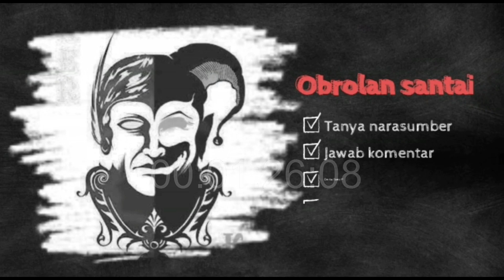KUPAS LEBIH DALAM PENDAKI TENGKORAK - versi bang Tupay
Beberapa bulan lalu bang kancil bercerita pendakian nya di gunung gede via putri dengan ke2 temannya ( TUPAY DAN AJIBON ) bertemu dengan pendaki tengkorak,
Di podcast ini kita berusaha menghadirkan bang tupay untuk memberi kesaksian tentang perjalan bang kancil di pendakian tengkorak tersebut ..
 Ternyata lebih banyak lagi kejanggalan2 di pendakian tersebut dari versinya bang tupay

Belanja yuks di shoppe :
 Murah dan bukan murahan

 Ambil apa yg kiranya BAIK dan BUANG apa kiranya yg tidak patut untuk di contoh, Karna hakekatnya kesempurnaan hanya milik ALLAH SWT Semata..
   Terlepas apapun itu, terlebih penting dari semua adalah POSITIF THINKING !!.